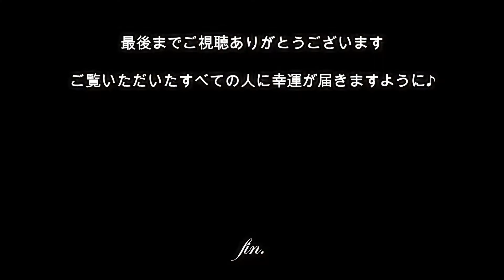石切剣箭神社 東京分祀【文京区・病気平癒のパワースポット】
【動画解説】
東京都文京区に鎮座する石切劔神社　東京分祀です＾＾

病気平癒のご利益で知られているパワースポットです。

ご覧いただいたすべての人に幸運が届きますように♪

【石切劔神社　東京分祀のアクセス】
所在地： 〒112-0006 東京都文京区小日向１丁目９−１０

【関連動画】
・【生石神社一人旅】閲覧注意※7日以内に臨時収入が舞い込みました※見た瞬間から劇的に運気が上昇しはじめる※日本三奇の一つパワースポット※遠隔参拝（2021年初詣人気ランキング）

・【※遠隔参拝】この動画に辿り着いた時「大吉兆」の前ぶれ｜世界でも有数のパワースポット最強神社の見えないチカラの恩恵を受け取る｜箱根神社｜有名占い師一推しのパワースポット神社

・【2021年】オンライン初詣【三峯神社参拝】見るだけでご神氣をいただける新年の開運祈願！関東最強パワースポット三峯神社遠隔参拝